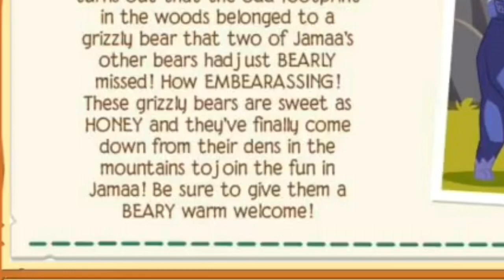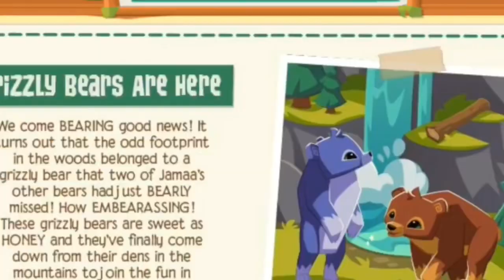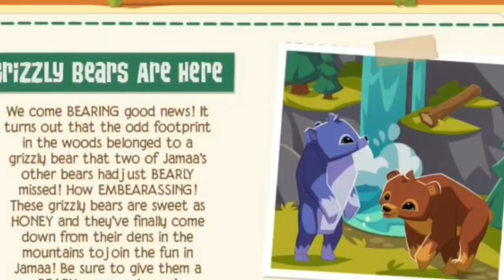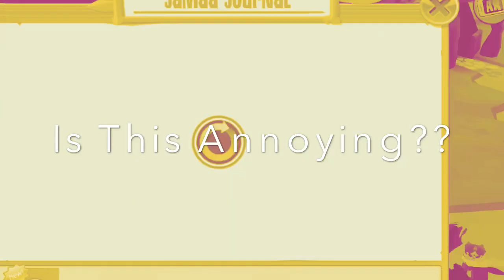Grizzly Bears, New Land, And Member Items? | AJPW July 31st 2019 Summer Update!